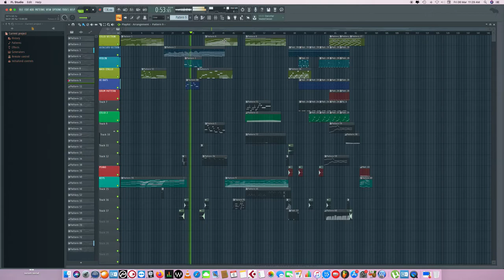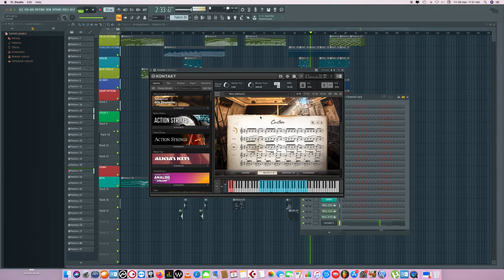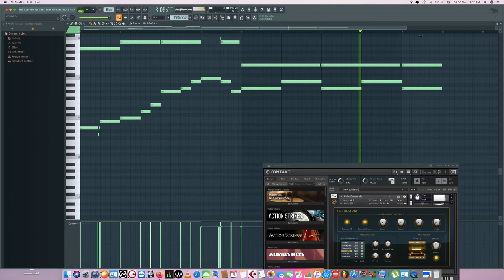STREET SYMPHONY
Day 2 of creating a street symphony, orchestra meets hip hop using Native instruments Kontakt libraries. NATIVE INSTRUMENTS KOMPLETE 12 ULTIMATE